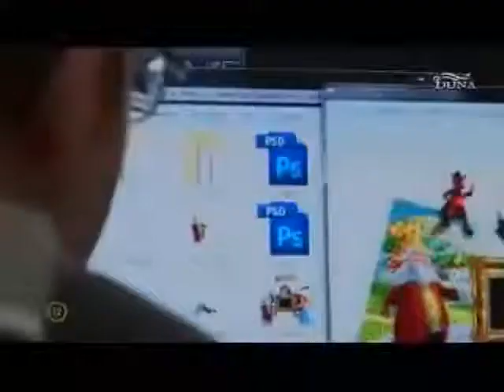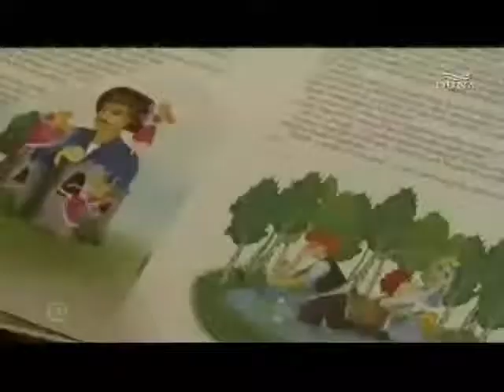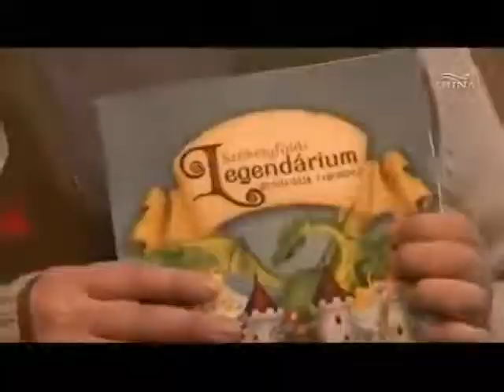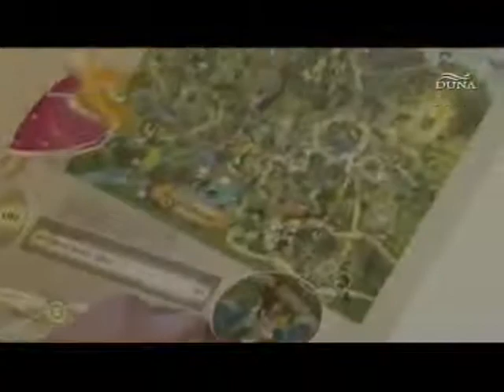Székelyföldi Legendárium könyv, Duna Tv - Térkép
Készítette az Aves Media csapata.